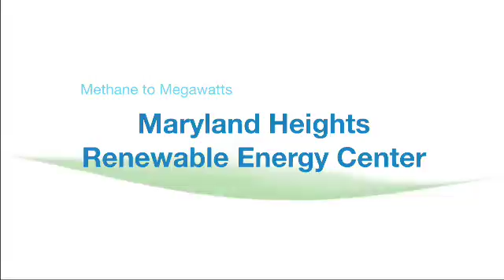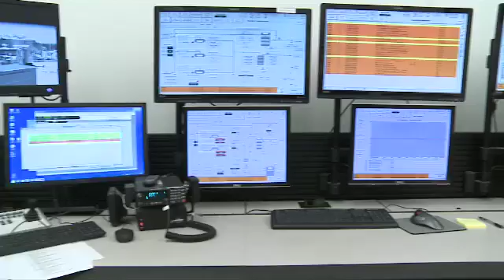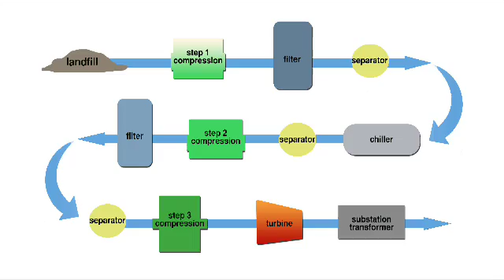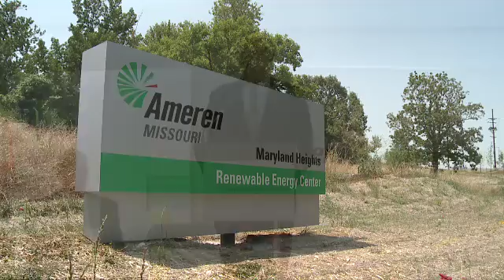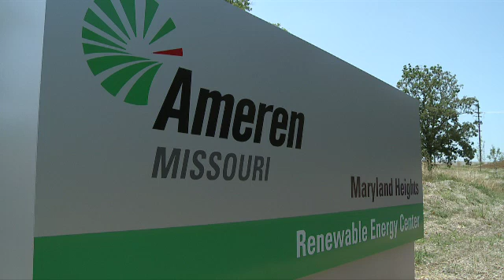Maryland Heights Renewable Energy Center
Ameren Missouri's Maryland Heights Renewable Energy Center runs on a simple principle - taking something nobody wants, decomposing trash, and turning it into something everybody needs -- reliable, environmentally-responsible electricity. On July 25, 2012 Ameren Missouri unveiled the largest landfill gas-to-electricity renewable energy center in Missouri and one of the largest in the nation. By burning what was wasted methane gas from a landfill, Ameren Missouri has the capacity to generate enough renewable energy to power 10,000 average Missouri homes.